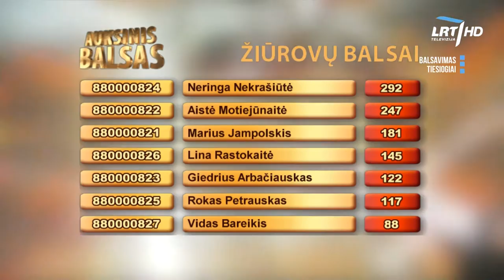Auksinis balsas | Aistė Motiejūnaitė | „Mamma Knows“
Aistė Motiejūnaitė, atlikdama Jessie J kūrinį „Mamma Knows“, sužavėjo komisijos narius.

Aistė šiame projekte auga greičiau, nei tikėjausi. Ji turi neišnaudotą užtaisą, kuris matosi jos veide, judesyje, balse“, – tikino V. Lukočius. Jam antrino K. Kazlauskaitė, tikindama, kad tai buvo tiesiog tobulas, neperkrautas ir stilingas numeris. Teigiamą įspūdį aktorė paliko ir M. Pitrėnui: „Kūrinį ištransliavote puikiai, tapote mano atradimu. Man labai patiko jūsų energetika, skoningumas ir stilius.“